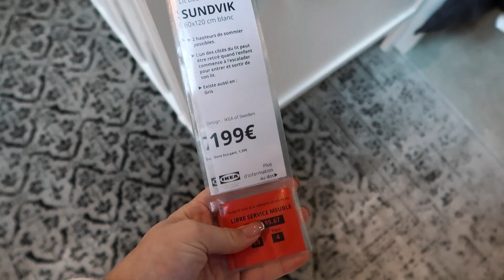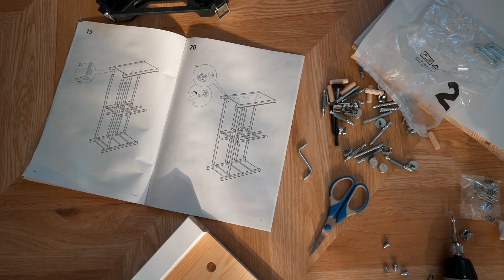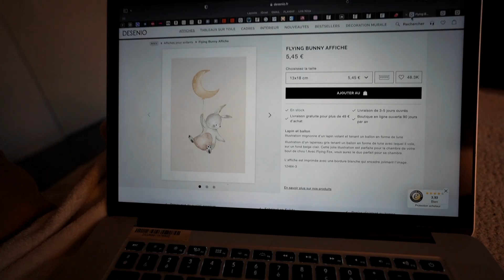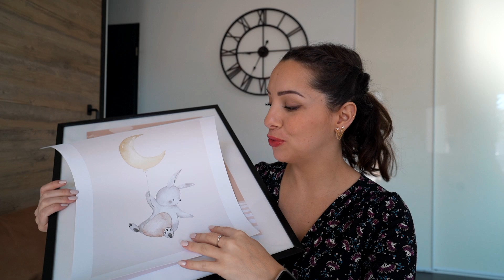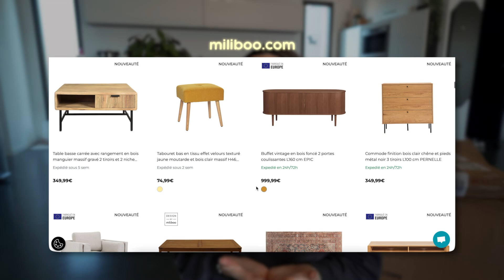LA CHAMBRE DE NOTRE BÉBÉ !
Je vous retrouve dans une nouvelle vidéo pour vous présenter la chambre de notre bébé !

Articles mentionnés dans la vidéo :

- Commode à langer
- Tapis : Lilipinso

MON MATÉRIEL :
◇ Appareil photo - SONY A7C
◇ Objectif grand angle
◇ Appareil de vlog - CANON G7X
◇ Micro - ROGUE

Bisous,
Charlène ♡